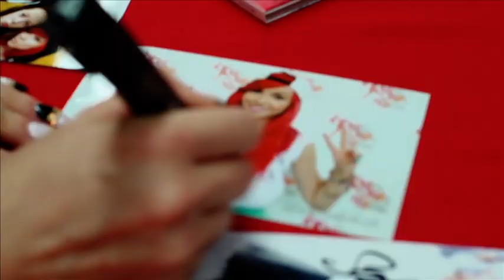Saszan w Media Markt w Galerii Łódzkiej